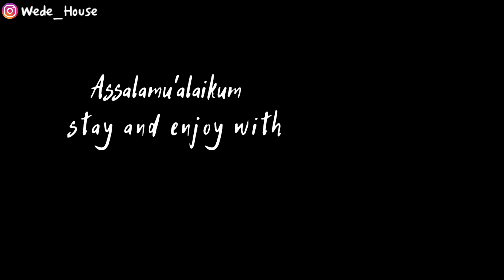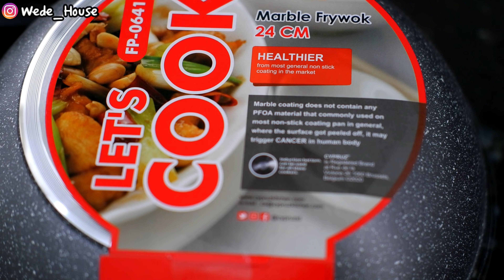REVIEW WAJAN CYPRUZ | Unboxing wajan cypruz indonesia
Berikut video review dan unboxing wajan Cypruz dari Toko Abadi Logam di Shopee.. tonton sampai selesai yah.
Jangan lupa ada promo BIG SALE 3.3 Shopee dari Toko Abadi Logam
Jangan sampai kelewatan 😍😍
Setiap hari Juga ada Flash Sale di shopee dari toko Abadi Logam❗😍

stay and enjoy...!
Wassalamu'alaikum Warahmatullahi wabarakatuh...
♡♡  LINK BARANG YANG ADA DI VIDEO ♡♡

🍭Thumbnail : Kinemaster Pro

Credit Sound 🎶 :

🎀 "LiSA - 불꽃 (炎) (homura) (귀멸의 칼날 무한열차 OST) (鬼滅の刃 無限列車編)" 입니다! 예쁘게 들어주세요 :-)

🎀 "요네즈 켄시 (米津玄師 / Yonezu Kenshi) - Lemon" 입니다! 예쁘게 들어주세요 :-)

🎀 "방탄소년단 (BTS) - Life Goes On" 입니다! 예쁘게 들어주세요 :-)